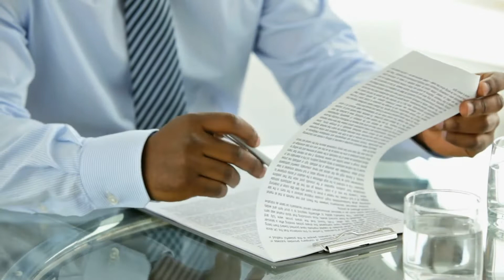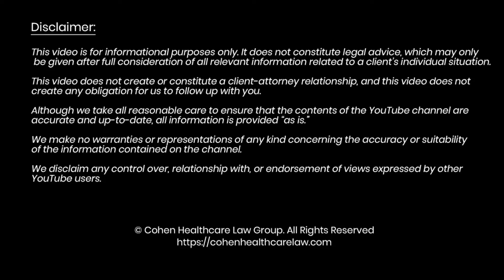Should Medical Doctors Become Health Coaches (and Stop Practicing Medicine)?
In today’s video, we address questions by clinical practitioners, like Medical Doctors, Chiropractors, Acupuncturists, and others, about providing services outside, beyond, different than their licensure.